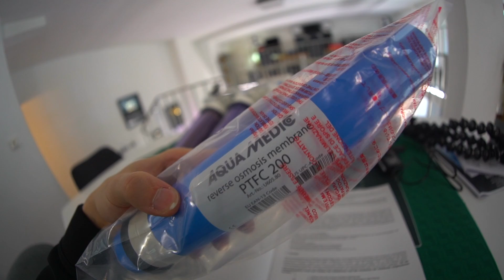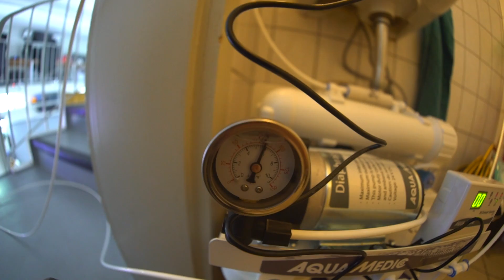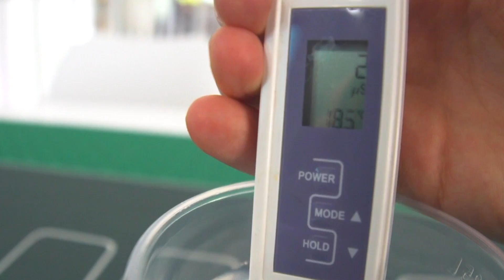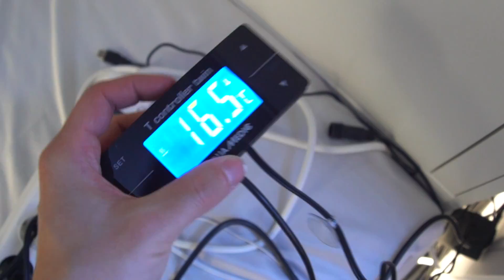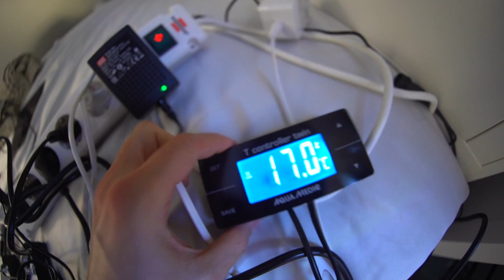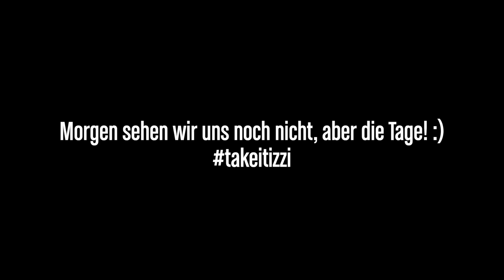FERTIG! 😍 | Meerwasser Aquarium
• dieBOX Equipment